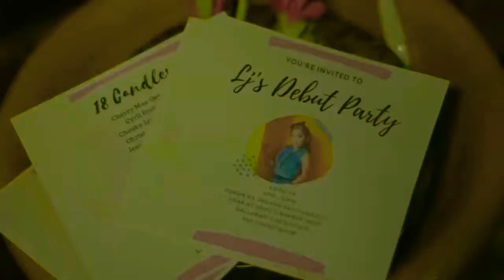A Gay turns 18 💋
During my 18 years, I’ve learned how important family is. You will never meet anyone who loves you as much as your family does and if anything, you’re family will always be there for you no matter what. My family supports me in everything I do. They have been there for almost all of my performances whether it be a pagaent, a dance performance, and a recognition program. My family tries to make it all. All their time and money cannot express how much they love me because love is more than any of that. Love between a family is a special bond of time, laughs, smiles and memories. Love is something that family doesn’t have to say to each other because we already know and I am blessed to have a family that loves me in every way possible. I cannot stress enough about how much I love you.

As for friends, I’ve learned something important about friends. You will meet many people throughout your days and for a moment in time you will be that person’s friend or more. As my parents have told me, “Friends will come and go. They won’t be there for you forever.” Well, this is the way I see it; friends come and go but the people who count the most are the ones that not only stay by your side but are the ones that don’t try to judge you every step of the way but accept you, they are the ones that you don’t need to worry about how you look, smell, or act because no matter what none of those things can change the way they think about you. Friends are the ones that stay by your sides during the bad and will never intentionally stab you in the back. To all my friends here tonight, thank you for everything, I hope we’ll continue our friendship for many more years to come.

Ahead is a new journey, not only for me but for all of us. And what i have to say to that, “Challenge accepted.” I’m an adult now and I’m entering college in a matter of months. I understand that I’ll be facing a different kind of atmosphere with a new kind of freedom and I realize the right choices from the wrong choices that I am going to have to make. I’ll be meeting new people while trying to hold on to the friends I have now, along with keeping my grades up and focusing on my main goal of graduated college under a major that I love and enjoy doing. I can only imagine the way my parents are going to feel watching me grow up more and more and having to let go little by little each day but even then my imagination cannot comparable to the feelings they feel. Even then, I willingly accept this new chapter of my life which I wouldn’t have been able to reach without every single one of you. No matter how small to how big of an impact you’ve had in my life, I thank you all equally.

Thank you for joining me in celebrating my 18th birthday. Thank you Daddy Limuel Gallardo & Mommy Marzan for getting me this room for this event. Thank you to my uncle Jam Rascal for taking those beautiful pictures for this debut. Thank you so much to my court for giving me their time and effort. Thank you Wacky Corner Photo Booth for making this event memorable. Thank you SAGANACATERING for giving your service. Thank you to my make up artist Inay Pinky Feliciano & Inay Yanne Garcia. Thank you Kristine Joy Eclera Marcelo for coming over countless times to help with all the planning. And a special thank you to my Mommy Liz Marzan and Daddy Limuel Gallardo for making this all possible. I love all of you very much!